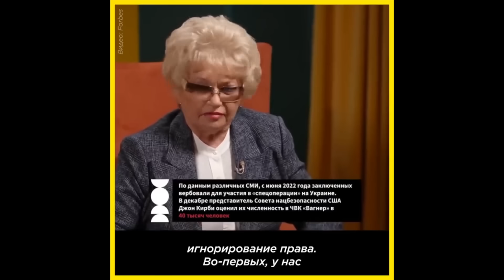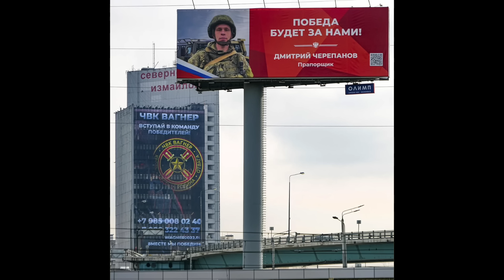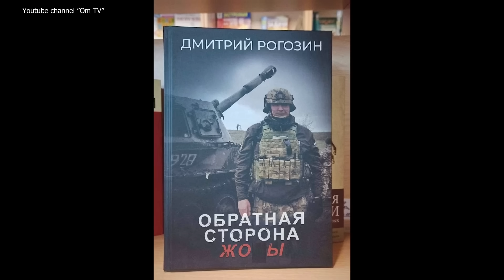"Владимир Васильевич, куда делась основная армия рф?" путин: "Она ушла в землю!"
Зачем путин понадобилась мобилизация, если по официальной статистике Шойгу контрактная армия потеряла около 5 процентов своего первоначального состава?
Сделать вклад в разгром путинизма:
BTC - bc1q9h2r267ry99pfs38cyceyglu3ayrsalyr9u48z
0xa4e62Aeb9970f28F57fB2CEfE9D26b3690e388De